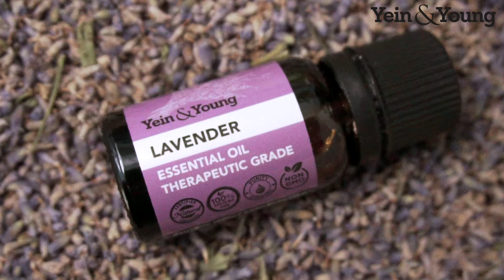Intro: Yein&Young Lavender Essential Oil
100% pure, unadulterated and therapeutic grade.

This all-time favorite is perfect for relaxation, improving the quality of your sleep, and has also been used to relieve nausea via aromatherapy.